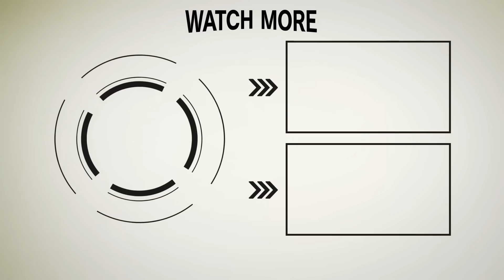【モテコーデ☆2回目のデート編】編集長のモテコーデ〜スーツと靴の関係。＃06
読者・視聴者のみなさまからいただいた、モテるためのコーディネートについてのお悩みを、干場義雅編集長が私物を使ってお答えする「編集長のモテコーデ」が始まります！

第6回目となる今回は、kazuhisa2020さんよりいただいたご質問にお答えしていきます。
んでは、例によって例のごとく、T.P.P.O.S.に沿って、モテコーデを考えていきましょう。

って、T.P.P.O.S.ってナニ？ という声も上がると思いますので、改めてご紹介。
Time（いつ）、Place（どこで）、Person（誰と）、Occasion（どんなことをするのか）によってStyle（スタイルが変わる）
というのが干場編集長がコーディネートを決めるのに考えることなのだ。

それでは、お悩みを。

Time：平日の仕事帰り（7～8月）
Place：六本木のレストラン（和食）
Person：気になる女性
Occasion：2回目の食事
Style：スーツ

1回目はイタリアンでさぐりながらも楽しいデートを過ごしたんでしょうか。そして、勝負となる2回目、和食で本気モード全開！
果たして、干場編集長の回答はいかに!?

とその前に、みんなのマドンナ、藤井悠さんのデートスタイルを聞いてみました。

「ついつい、パンツで行ってしまうんです。やっぱり女性らしい格好のほうが男性はうれしいですよね？」と藤井悠さん。

いえいえ、そこに藤井悠さんがいてくれれば、世の男性はみな幸せですぞ。

というわけで、干場編集長が登場！
いつものグレースーツ（ただし夏季ゆえ淡いめのライトグレー）、白シャツ、黒タイという装い！ と思いきや、ここからがワザの見せ所なんです。

まずは、仕事中は履いていたソックスを脱ぎ、六本木ということで、ビットローファーとともに、軽やかな雰囲気を出します。

シンプルなスタイルをベースに、ツッコミどころがあるのがポイントだそう。

さらに、女性にひとこと断りを入れて、タイを外し、ジャケットを脱ぎ、リラックスしたムードを装いからも発散。で、そのときに、もうワンアクセント！ として、ちょっと大きめの時計を腕もとに。

ちなみに、今回のオール私物な着用アイテムは以下参照。

「ペコラ銀座」のグレースーツ「０型」
「タカシマヤ スタイル オーダーサロン」のウール素材の黒いネクタイ
「ARCODIO」の白いシャツ
「ブライトリング」の腕時計「クロノライナー」
「ニール・バレット」の黒のベルト
「WH」の黒のビットモカシン
「オリバーピープルズ」の黒いメガネ
「ペッレ モルビダ」の黒のブリーフケース
「ムンガイ」の白い麻のポケットチーフ

さて、五ツ星評価を藤井さんにお願いした。最高評価五ツ星は「藤井悠を自由にしていいわよ」。嘘か誠か、真偽のほどは定かではないが、男・干場義雅47歳、満点を狙います！

果たして、一流ファッションモデル、藤井悠さんの判定はいかに!?
結果は動画をチェック！

モテコーデに対するお便り、お待ちしております！
フォルツァスタイルへ編集部@forzastylecom
干場義雅@yoshimasa_hoshiba
荻山尚@ogiyamatakashi
までコメントまたはDMをお送りください。

Text：Takashi Ogiyama
Photo&Video：Shingo Takeda

【FORZAメンバーシップになって、特典にアクセス！】

※遷移先で「メンバーになる」が表示されない場合は、PCでアクセスしてみてください。
※「メンバーになる」とは？→コチラをご参照ください。

【メンバー限定の特典とは？】

大人気アニ散歩の「はみだし編」を毎月メンバー限定でお届け。また、「ユキちゃんのひとりごと」でお馴染みの赤峰幸生さんが、誰でも正当なクラシックスタイルが学べる「赤峰流。」をリリース。

ファッション　メンズファッション　FORZASTYLE　干場義雅　メンズコーデ 編集長のモテコーデ 【FORZA STYLEは、オジサンによるオジサンのためのチャンネルです】